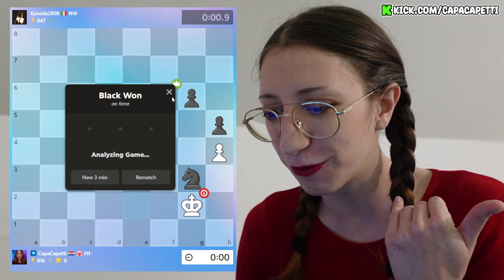Road to 0 elo: Day 1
Cook got cooked LMAO

♞ LET'S PLAY CHESS: Chess.com - CapaCapetti